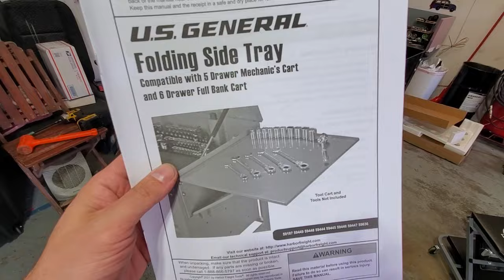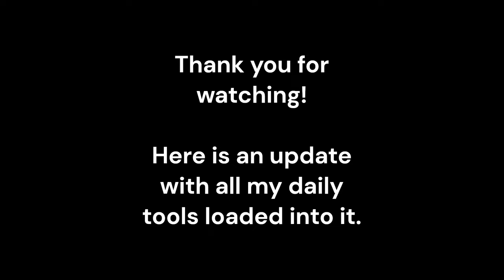HOW TO put a power drawer in your Harbor Freight Tool Cart!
Hey guys, it has been a while! This video I actually filmed last spring when I was getting ready to go back to wrenching. I put it to the side because I was focusing on prioritizing things in my life other than YouTube. Anyways, enjoy this video of me assembling a US General tool cart with a power drawer!

I will be trying my best to post more videos as this channel grows. I apologize for not uploading consistently.